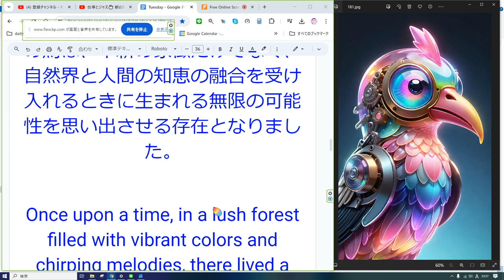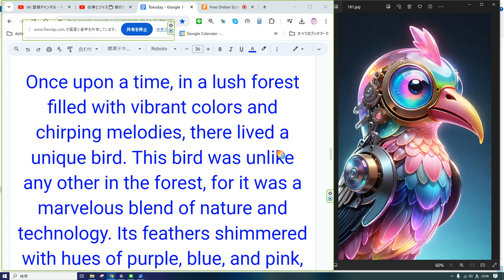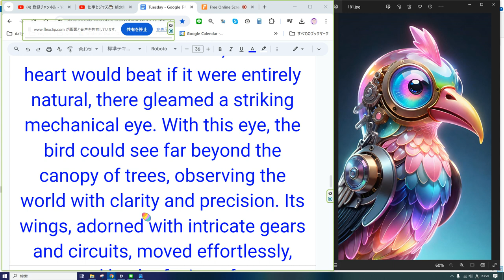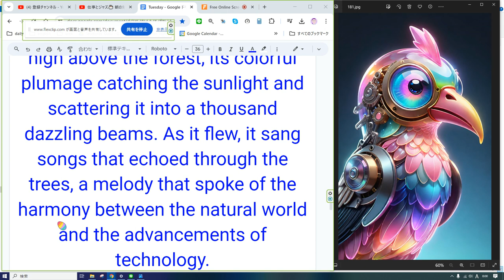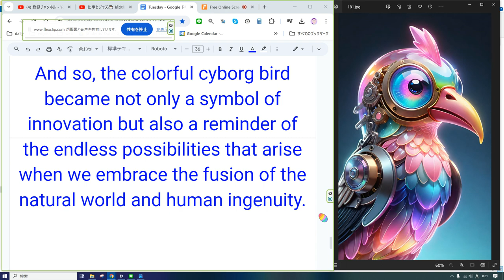えいご おんどく 134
むかし、ある美しい森に、鮮やかな色の鳥が住んでいました。この鳥は他の鳥とは違って、自然と技術が融合した驚くべき存在でした。その羽は紫、青、ピンクなどの色彩で輝き、見る者をうっとりさせました。しかし、この鳥を特別なものにしたのは、その機械的な部分でした。

胸の中心には、もし完全に自然なら、心臓がある場所に、目を引くような機械の目が輝いていました。この目で、鳥は木々の向こうにも遠くを見渡し、世界を鮮明に、正確に観察することができました。羽は、入念に作られた歯車や回路で飾られ、自然と技術の融合によって力を得て、軽やかに動きました。

毎朝、鳥は森の上空を高く舞い、その色鮮やかな羽が太陽の光を浴びて、まばゆい光を千のまばゆい光に分散させました。飛ぶたびに、鳥は木々に響く歌を歌い、その旋律は自然界と技術の進歩との調和を語っていました。

ある日、鳥が枝にとまっていると、興味津々の動物たちが近づいてきました。彼らは鳥の機械の部分や、なぜこんなにも特別なのかを尋ねました。そして、鳥は目に優しい微笑みを浮かべながら、自然と技術の間の溝を埋めることを夢見た才能ある発明家によって生み出された物語を語りました。

そして、色とりどりのサイボーグの鳥は、革新の象徴だけでなく、自然界と人間の知恵の融合を受け入れるときに生まれる無限の可能性を思い出させる存在となりました。

Once upon a time, in a lush forest filled with vibrant colors and chirping melodies, there lived a unique bird. This bird was unlike any other in the forest, for it was a marvelous blend of nature and technology. Its feathers shimmered with hues of purple, blue, and pink, creating a mesmerizing sight for all who beheld it. But what truly set this bird apart was its mechanical parts, seamlessly integrated into its being.

At the center of its chest, where its heart would beat if it were entirely natural, there gleamed a striking mechanical eye. With this eye, the bird could see far beyond the canopy of trees, observing the world with clarity and precision. Its wings, adorned with intricate gears and circuits, moved effortlessly, powered by the fusion of nature and technology.

Every morning, the bird would soar high above the forest, its colorful plumage catching the sunlight and scattering it into a thousand dazzling beams. As it flew, it sang songs that echoed through the trees, a melody that spoke of the harmony between the natural world and the advancements of technology.

One day, as the bird perched upon a branch, a group of curious animals approached, drawn by its beauty and wonder. They asked the bird about its mechanical parts and how it came to be so extraordinary. And the bird, with a gentle smile in its eye, told them the story of how it was created by a brilliant inventor who dreamt of bridging the gap between nature and technology.

And so, the colorful cyborg bird became not only a symbol of innovation but also a reminder of the endless possibilities that arise when we embrace the fusion of the natural world and human ingenuity.